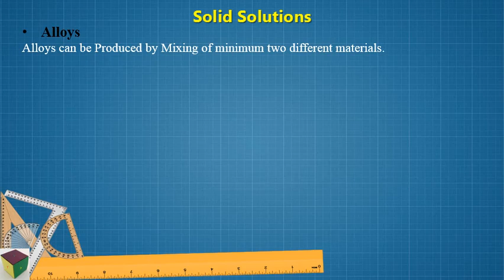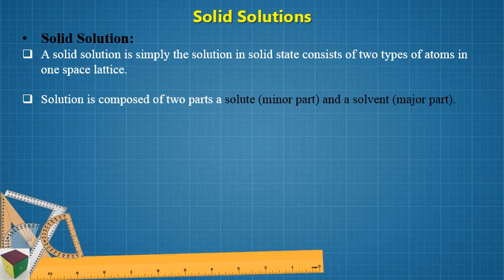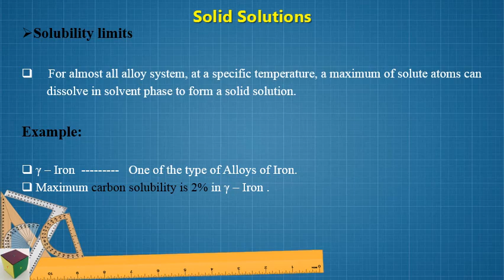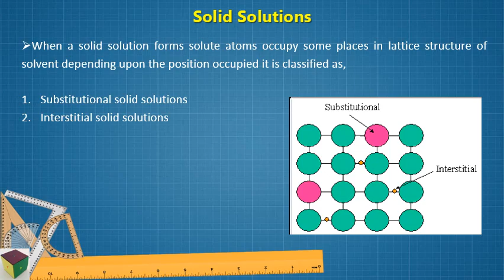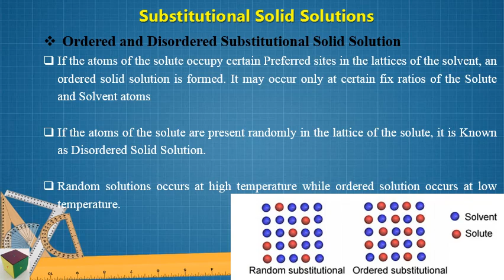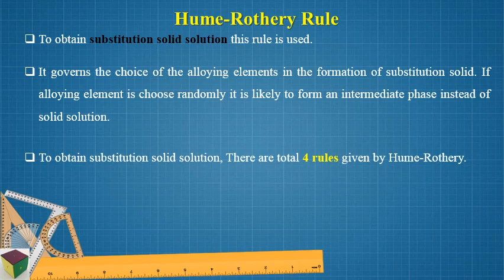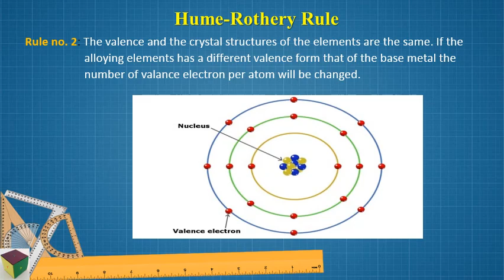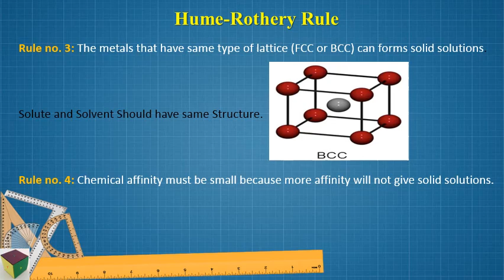Material Science and Metallurgy in Gujarati |Chapter 04| Solid Solutions and Hume Rothery rules |GTU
In this video you can learn how to make solution of any Defect present in any crystal Structure with all types.

GTU
Branch : Mechanical Engineering
Subject : Material Science and Metallurgy (MSM)
Semester : 3 (old syllabus), 3 (New Syllabus)
Subject Code : 2131904 (OLD), 3131904 (NEW)
Topic : Solid Solution in Crystal Structure

Non-Destructivetesting
Iron-Carbondiagram
Iron-Ironcarbidediagram